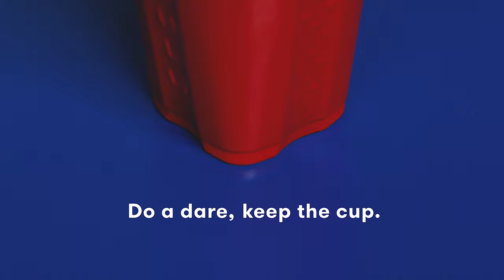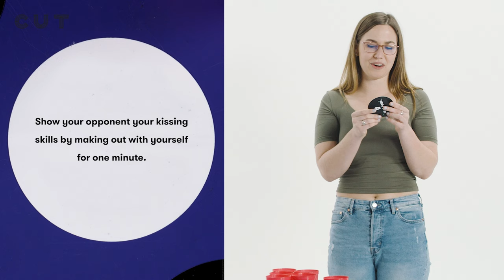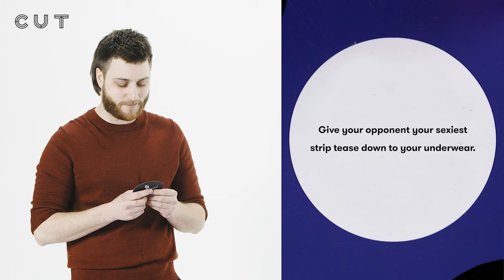Blind Date (Parker vs. Kathleen) | Fear Pong | Cut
Can two strangers find love in a game of Fear Pong?